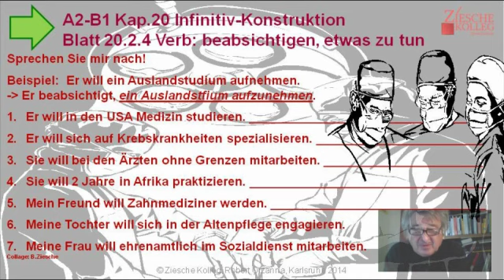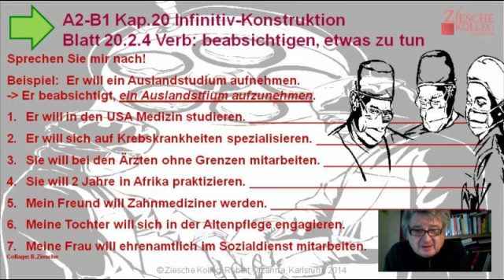Deutsch Gram. z. Nachspr. A2 Kap.20 Infinitiv-Konstruktionen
Wir üben grammatische Strukturen durch Nachsprechen.